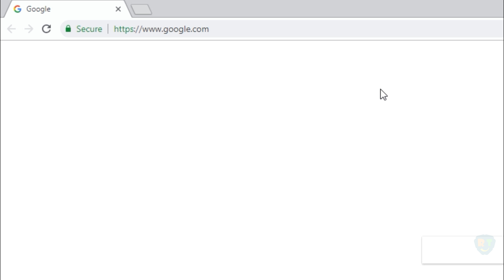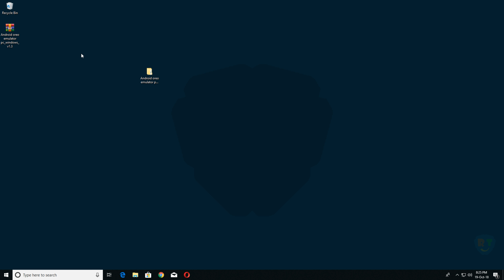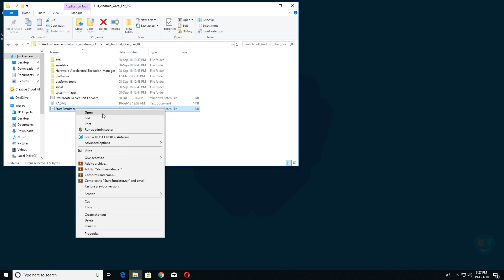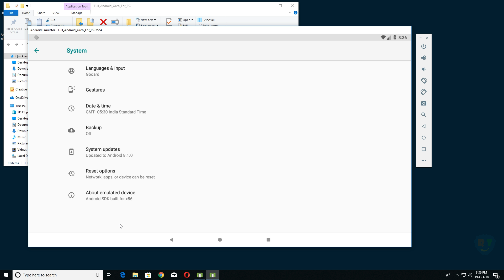Android 8.1 Oreo Emulator For PC X64 X86 || Portable || No Android Studio Or Virtualbox Required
Hello Guys, Today I'm Going To Show You How To Run Android 8.1 Oreo Emulator On Your PC Without Android Studio Or Virtual Box.

💻 System Requirements:
Hardware Requirements:
Intel Processor With Support For Intel VT-x, Intel EM64T (Intel 64), And Execute Disable (XD) Bit Functionality
At Least 4 GB Of Available RAM, 8 GB Recommended

Supported Operating Systems:
Microsoft Windows 10 (32/64-bit)
Microsoft Windows 8 And 8.1 (32/64-bit)
Microsoft Windows 7 (32/64-bit)

🔔 Note: Intel HAXM Cannot Be Used On Systems Without An Intel Processor, Or With An Intel Processor That Lacks The Hardware Features Described In The "Hardware Requirements" Section Above. To Determine The Capabilities Of Your Intel Processor,
Additionally, Intel HAXM Can Be Used Only With Android X86 And X86_64 Emulator Images Provided By Intel. Intel Haxm Cannot Be Used With Arm Android Emulator Images Or Non-intel X86 Or X86_64 Android Emulator Images.

Special Thanks To ' DroidMote ' For This Emulator.

If You Face Any Error Or Any Problem Please Let Us Know In Comments Section.

Hash - oreoemulator Android8.1emulator oreoEmulatorPC # best android emulator for pc # android on pc